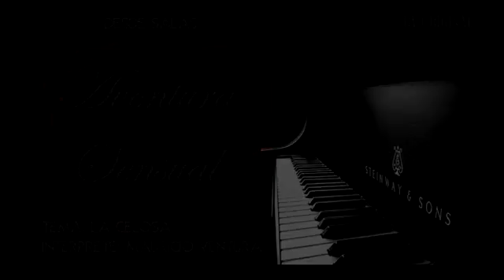02 LA CELOSA AVENTURA SENSUAL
OTRA DE LAS INSPIRACIONES DE MAURICIO VENTURA, PARA EL PERU Y EL MUNDO, DESDE LA LINDA TIERRA DE SALAS, INTERPRETANDO CON SU PROPIA VOZ Y ESTILO MUSICAL. SIEMPRE CON PRODUCCIONES LA ORIGINAL